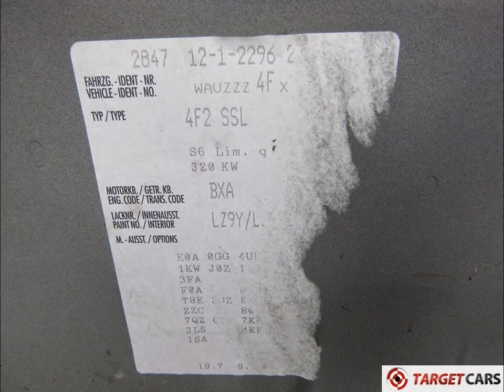740889 AUDI S6 V10 5.2L QUATTRO AUT 435HP 04-07 BLACK RHD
740889 AUDI S6 V10 5.2L QUATTRO AUT 435HP 04-07 BLACK RHD